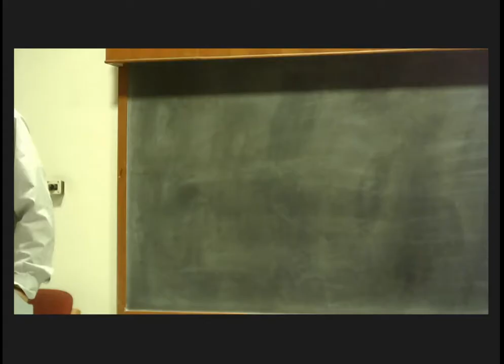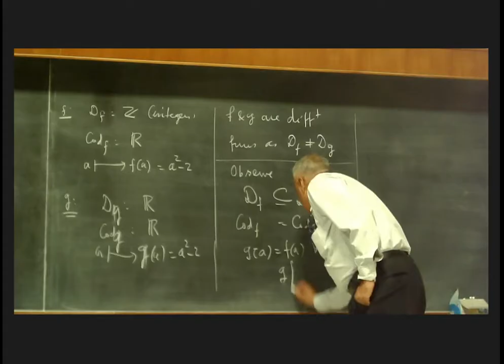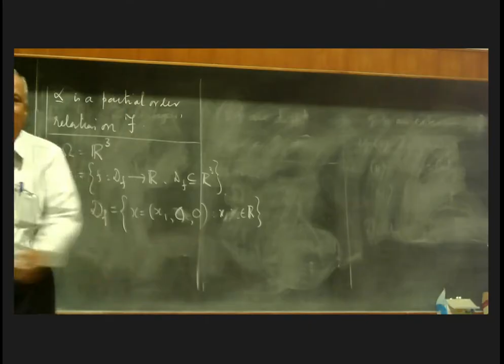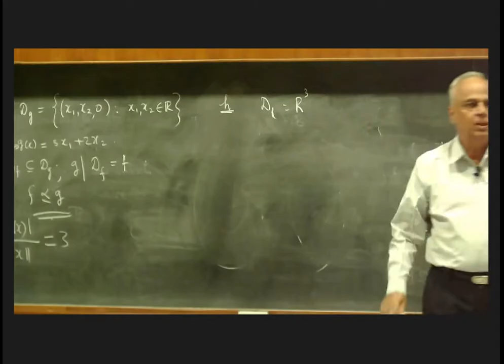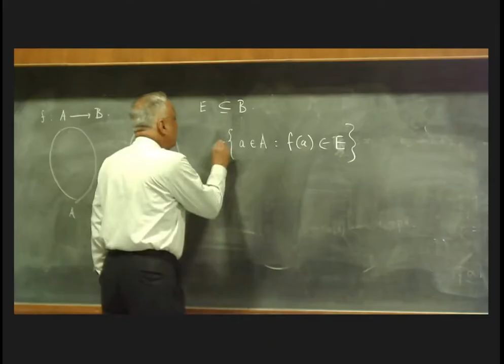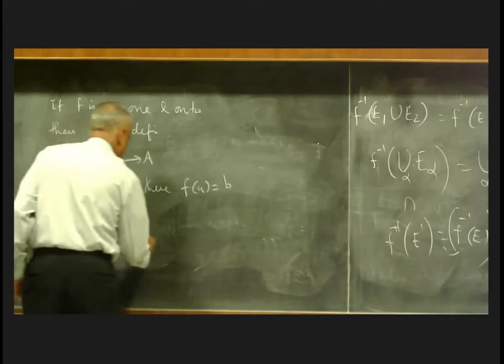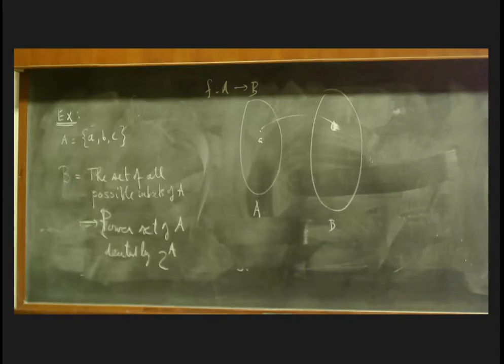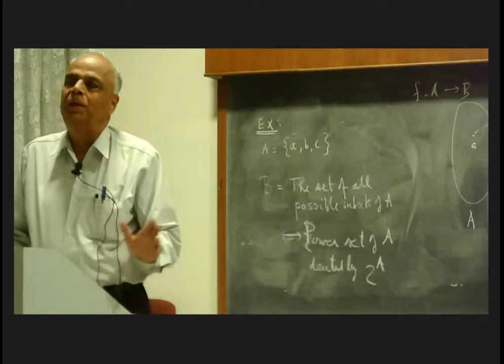Lecture 1: Functions